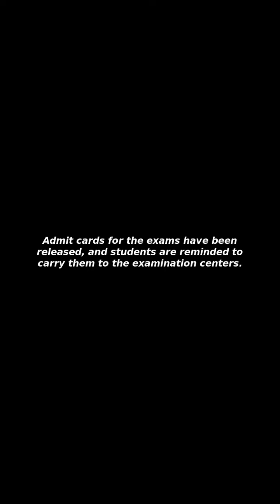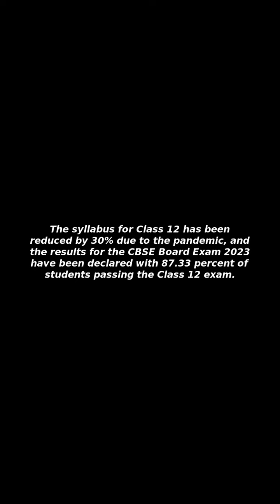[Issues&Trends] CBSE Board Exam 2024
I Will Tell You about "CBSE Board Exam 2024"!